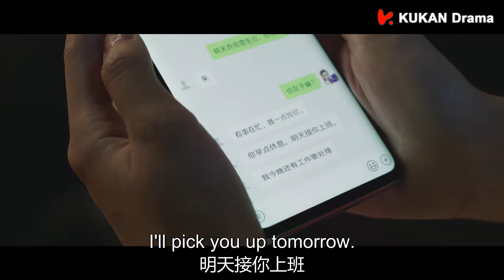富家千金醉酒后和白马王子回家激情舌吻？这下终于如愿以偿了💕丨Clip 他在逆光中告白